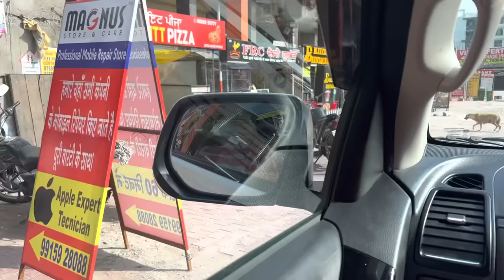Joy ka or Ghar ka Samaan lene gye Baba g k sath komalsaklanivlogs hansrajraghuwanshi koraj❤️